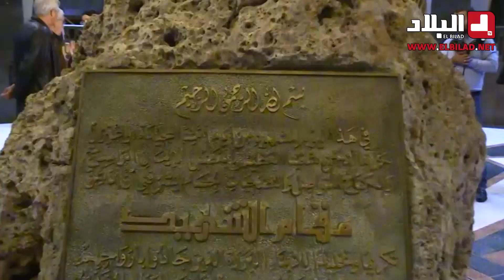وفد من الحزب الشيوعي الفرنسي في زيارة ثقافية للجزائر.. شاهد: